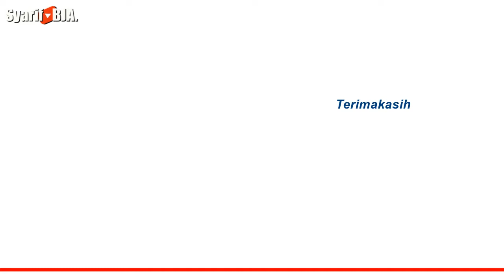FULL BARONGAN KEREN GEDE-GEDE SINAR MEKAR SIDODADI LIVE KEBUMEN TERSONO 3/11/2021